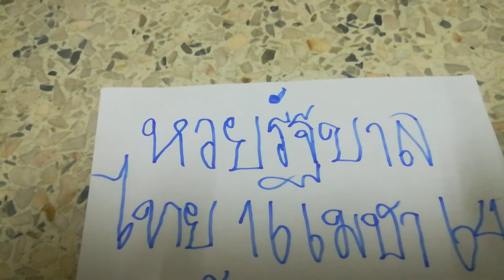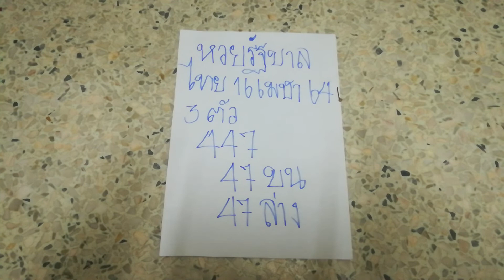#แนวทางหวยไทยวันที่16เมษายน64!!ใช้วิจารณาญาญในการรับชม